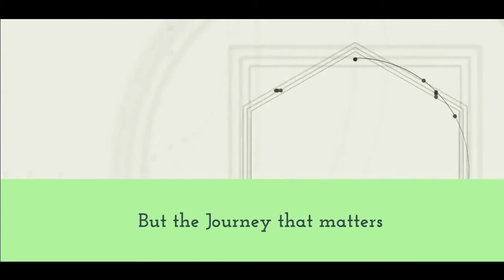KYE Talks with Sakshi Guha, Founder of Bengali Love Café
With a firm goal of ‘Hunger Free India’ and having fed more than 30,000 people across India so far, Sakshi Guha, founder of Bengali Love Café is truly an inspiration. She has been nominated as a Covid-19 Soldier; speaking about her journey when started her venture during the pandemic without any financial support and has made a fortune big enough to support many other unlettered women. Her all women food-tech startup delivers freshly cooked Bengali as well as other cuisines and the recipes are the ones passed down over many generations. She strives towards minimizing food wastage and gives a strong message that one should only serve oneself food that he/she is going to consume and hence not waste any! Sakshi’s mantra is ‘Khush Raho and Keep Smiling’, If you’re happy, everyone around you will be happy!